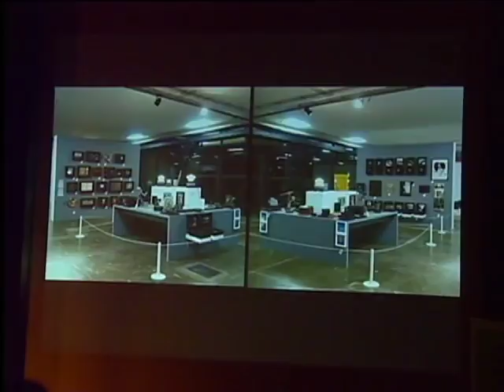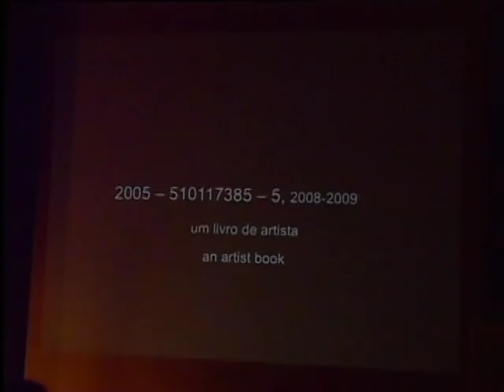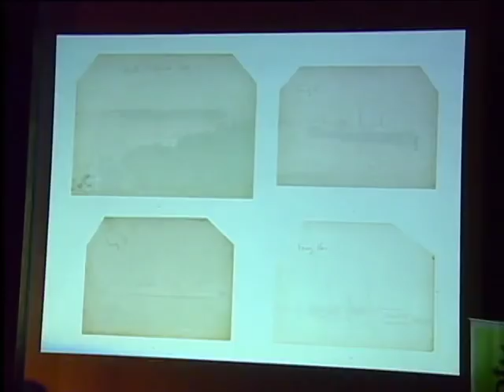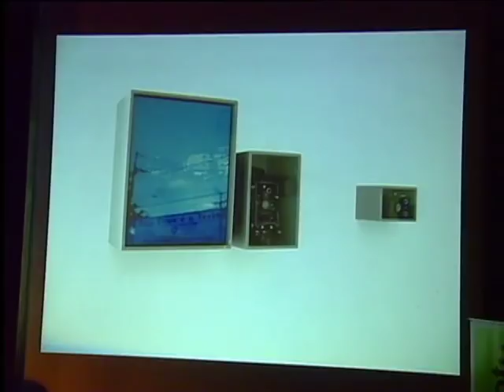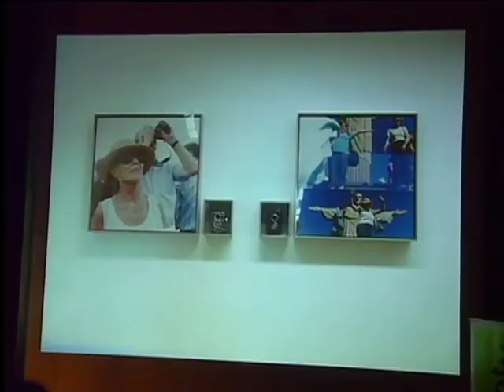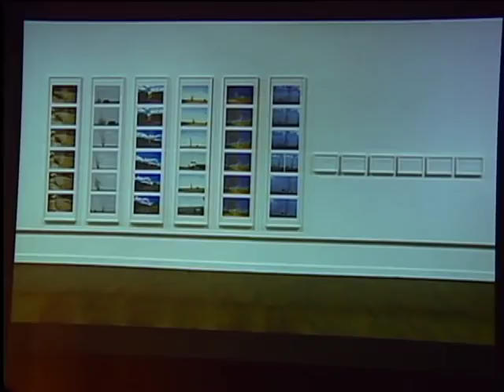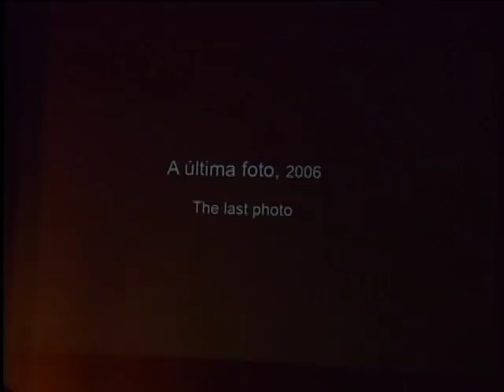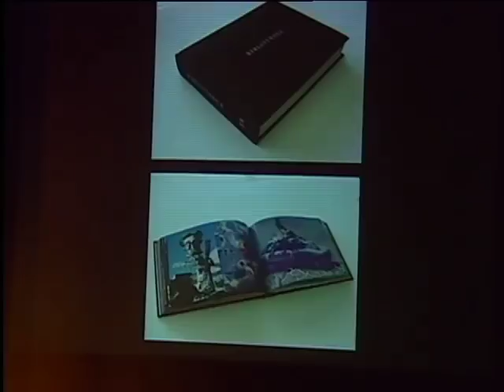Entrevista a Rosângela Rennó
Cerraron las Séptimas Jornadas de Fotografías Rosângela Rennó y Verónica Cordeiro (Brasil), en una entrevista que Verónica realizó a Rosângela acerca de la muestra "Río-Montevideo" que presenta en Fotograma11, pero también sobre su labor artística en general, por lo que fue una oportunidad de acercarse a la obra de esta importante autora del panorama artístico brasileño contemporáneo.